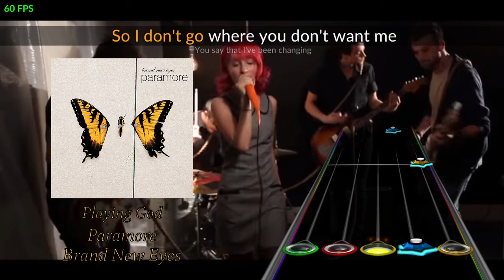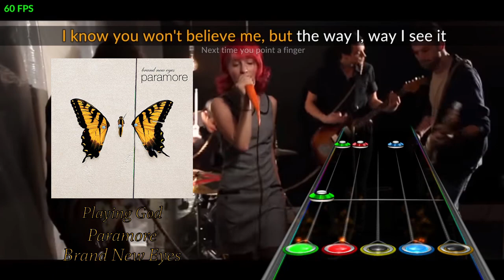[Clone Hero] Paramore - Playing God | [Review]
Song : Playing God
Level : 3
Artist : Paramore
Album : Brand New Eyes
Year : 2009